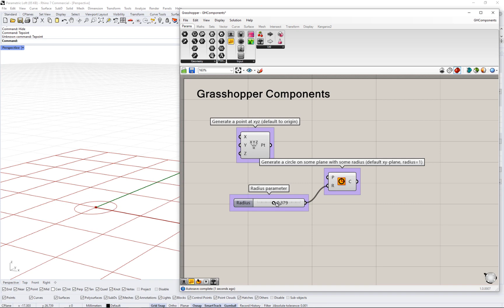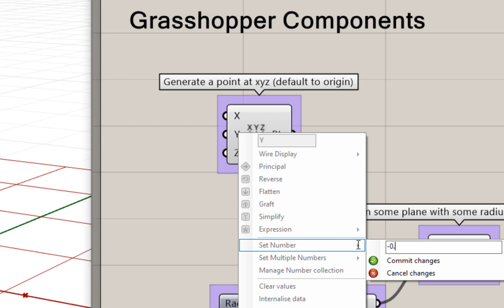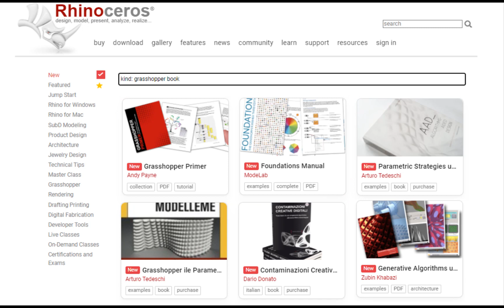Grasshopper Components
In this video, Rajaa Issa explains how Components take information, called inputs, perform a logic or transformation and produce an output, making these the core Grasshopper's parametric capabilities.

Links